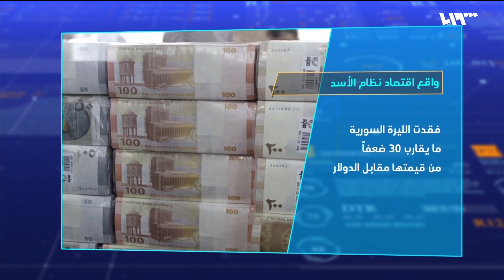واقع اقتصاد نظام الأسد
واقع اقتصاد نظام الأسد.. وعدم قدرته على تمويل إعادة الإعمار

عام 2019 تراوحت التقديرات
بكلفة إعادة إعمار سوريا
بين 250 و400 مليار دولار
كارينغي

بلغت ميزانية نظام الأسد
عام 2018 ما يقارب
8.9 مليارات دولار

الناتج المحلي بلغ عام 2010
"61.1" مليار دولار
وتراجع إلى "17.1" عام 2017

معدل الفقر في سوريا
ارتفع بنسبة
أكثر من 90%

أصول المصارف التجارية الخاصة
في سوريا بلغت عام 2018
"4.4" مليارات دولار
وهو ثلث الأصول قبل عام 2010
كارينغي

فقدت الليرة السورية
ما يقارب 30 ضعفاً
من قيمتها مقابل الدولار.

هوتبيرد HD
V 12520